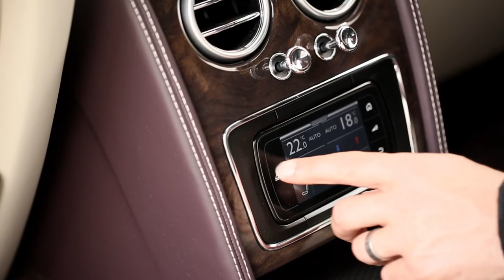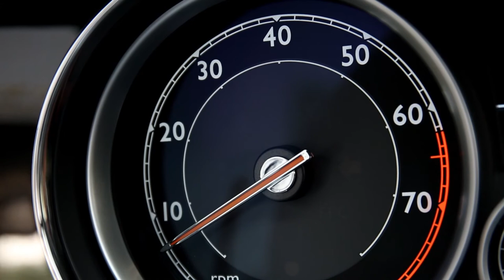Bentley Flying Spur Damson